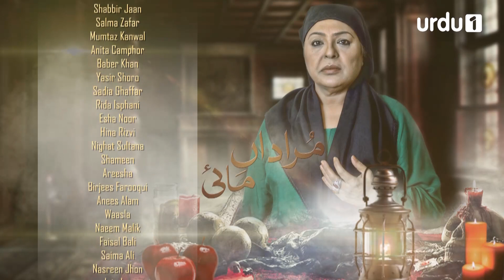Murada Mai - Episode 90 | Urdu 1 Dramas | Isha Noor, Yasir Shoro, Sadia Ghaffar, Rida Isfahani